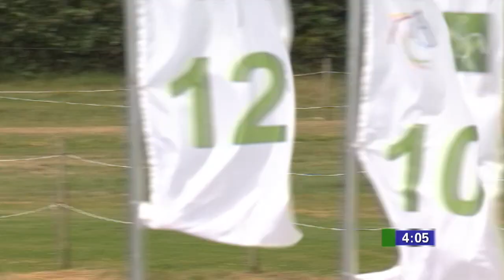Ingrid Klimke - Der Geländeritt 💪🏼 | Trotz Fehler im Springen siegt sie! 🥇 | CHIO Aachen 2019